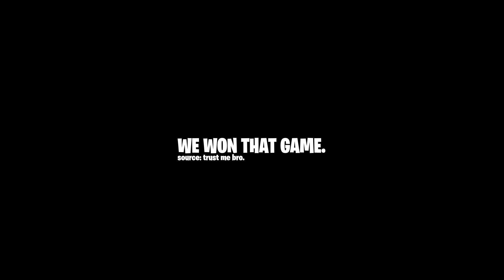Sus Fortnite Funny Moments (Part 4)